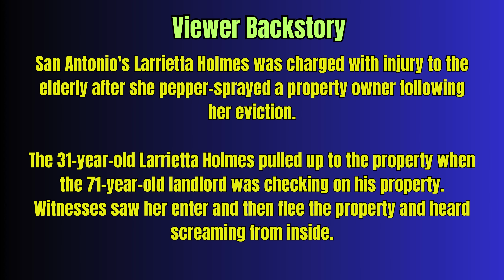Judge Boyd NEVER Pepper Spray the ELDERLY!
Today we are in Judge Boyd’s courtroom with where the defendant is facing 10 years in prison for Injury to the Elderly. The defendant Larrietta Holmes pulled up to the property when the 71-year-old landlord was checking on his property and she pepper sprayed him!

Welcome to Court Trials TV Network, your ultimate destination for the most riveting and informative coverage of live court videos, high-profile criminal trials, in-depth reporting, and personal analysis of the nation's most important and compelling legal proceedings.

At Court Trials TV Network, we are dedicated to bringing you gavel-to-gavel coverage, providing you with a front-row seat to the courtroom drama that captivates the nation. From the gripping testimonies to the intense cross-examinations, we bring you the real-time action as it unfolds.

This channel does not offer legal advice. All commentary provided is of a speculative nature, and all opinions expressed are solely my own.